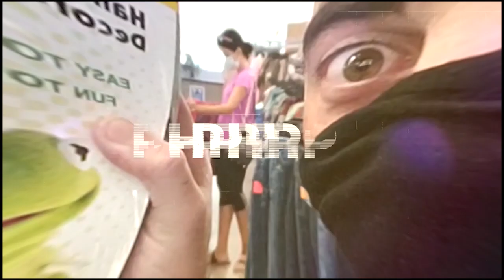Never Buy Shipping Supplies Again: Top Free Sources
Are you spending a fortune on shipping supplies? It's time to cut those costs and maximize your profits by leveraging free supplies! From USPS to local businesses, we're revealing the top sources where you can get shipping supplies without spending a dime. Whether you're new to reselling or looking to optimize your current operations, this episode is packed with valuable insights and practical tips to help you elevate your reselling game and save big on shipping!